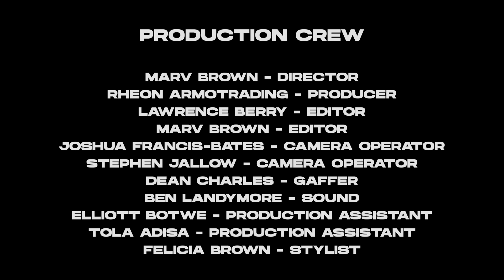We Need To Talk - Headie One, Rio Ferdinand, Mo Gilligan, Eva Apio, Julie Adenuga - S1 EP1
This is the first episode of 'We Need To Talk' series! - (This episode was supported by Bacardi).Where I sit down with my friends and people that inspire me have an interesting conversation.
In this episode we talk about Rejection to Birkin Bags to Describing 2020 in 3 words!

A Dapaah Original Production!

Thank you to all the guests involved

Intro - 00:00:00
Whats Happening Here - 00:00:39
TBH - 00:07:00
Talk About It - 00:27:37
2020 In 3 Words - 00:53:14
Outro - 00:59:37